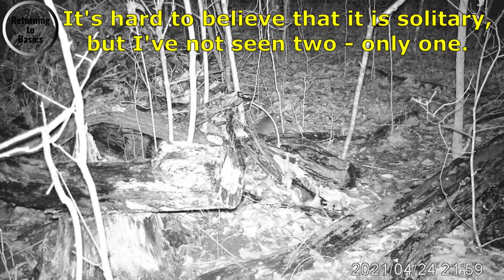Arkansas Woodrat AKA Pack Rat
While turkey hunting, Neal happens across an interesting den of some sort.  He placed a trail camera on it and got some interesting footage.  Check out the Arkansas Woodrat, also known as the Pack Rat.  Also, there is a very interesting surprise visitor captured in the video.

Background music: When It's Good, It's Great by the 126ers, and Perrywinkle by The Mini Vandals.

VLOG # 104